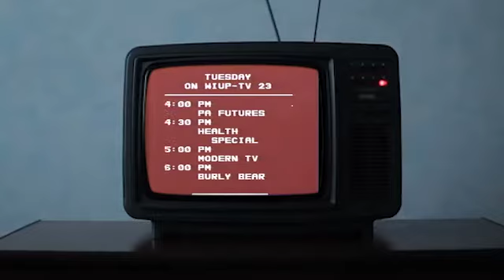The IUP-TV Alumni Documentary Trailer